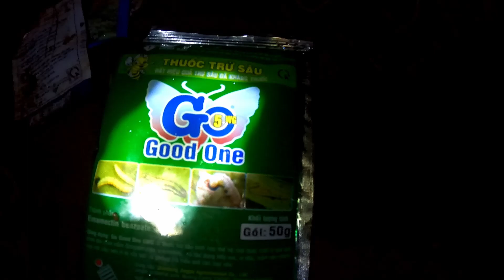DÂU TÂY | " Kẻ đánh cắp giấc mơ " | Baolamgarden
Clip hôm nay Hiếu làm về bọn côn trùng , bướm đêm phá hoại Dâu tây . bọn này chuyên hoạt động về ban đêm . các bạn xem để ý và xử lý nha.
Các clip mình làm về dâu tây đều là dựa vào kinh nghiệm cũng như những gì mình học được ,nên sẽ có thiếu sót và cũng có thể chưa phù hợp với một số bạn. Các bạn thấy hay thì xem và góp ý cho mình để mình cố gắng hơn nữa nhé.
Chúc các bạn trồng được những cây dâu tây thật sai quả.